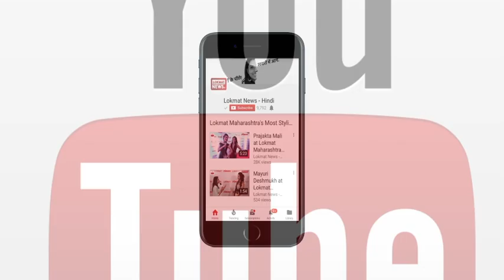UP Board Class 10th And 12th Result Declared; Anjali Varma Tops Tenth Board | Lokmat News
UP Board Class 12, Class 10 Result 2018: The result of class 10 and 12 UP board exams has been declared by  Uttar Pradesh Board (UPMSP) on its official website.

75.16 percent students in class tenth and 72.43 students in class 12 have passed.

The answer sheets of the top ten rankers of both class tenth and  class twelfth, will be made public.

Allahabad’s Anjalai Varma has topped class tenth boards this year, while Yashaswi of Fatehpur and Vinay Kumar of Sitapur are at second and third positions respectively.

In class twelfth, Rajnish Shukla of Fatehpur and Akash Maurya of Barabanki have jointly topped the examination.

Ananya Rai of Gazipur is the second topper, while Abhishek of Muradabad and Ajit Patel of Barabanki are the third toppers.

Students can check their marks and percentage at upresults.nic.in and upmspresults.up.nic.in.

UP Board conducted the examination in the month of February.

No. of students appeared: As many as 6,37,018 students had registered for the examination out of which a record total of 11,28,250 students missed their board exams.

36,55,691 registered students were from class 10 and 29,81,327 students from class 12. However, due to the strict measures taken by the board, over 1,80,826 students remained absent. It included over 53,100 high school and over 1.27 lakh intermediate students.